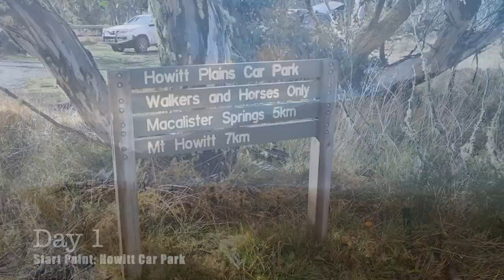Viking Circuit, Victoria's Hardest Hike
Two first time hikers take on Victoria's hardest hike, 'The Viking Circuit'.
The four day 42km hike includes nearly 3km of elevation change. The circuit starts at Mount Howitt and goes across the famous 'Cross Cut Saw' being a ridge line across various mountain tops before taking participants up to a mountain top known as the Viking. Hikers then move down thick bush towards the Wonnongatta river before the ascent back to Mount Howitt.
Conditions can be dangerous in both the middle of winter or in the peak of summer with the rescue of hikers being not uncommon.